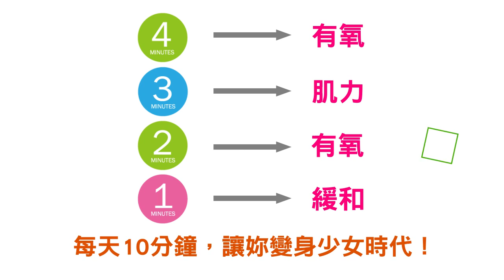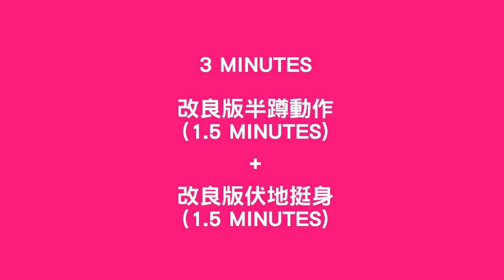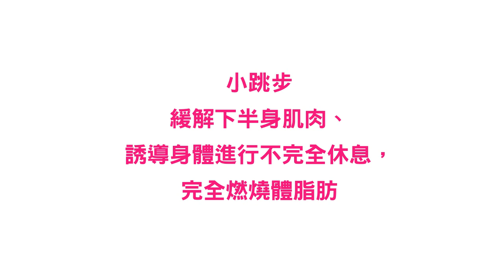《少女時代極致瘦身操》6/9一起變身少女時代